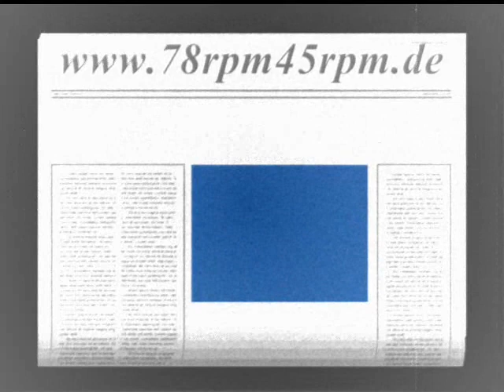I´m Nuts about Mutts New Yorkers mit Dick Robertson